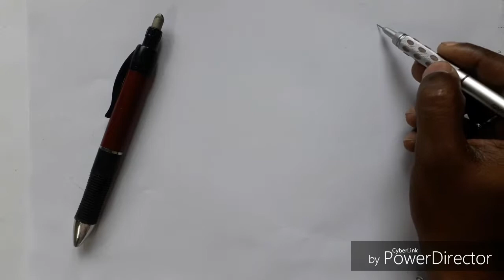object drawing practice | pencil